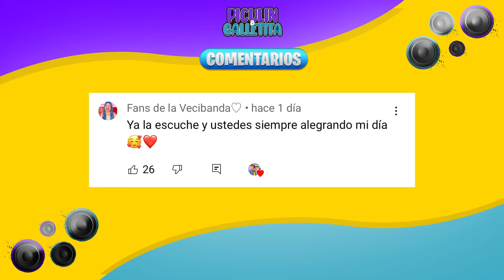24 HORAS ESPIANDO A MI HERMANO ¿tiene novia?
PICUS:

COMPREN SUS BOLETOS PRA NUESTRO PRIMER SHOW NO SE LO PUEDEN PERDER 🔥

BENJI🐶